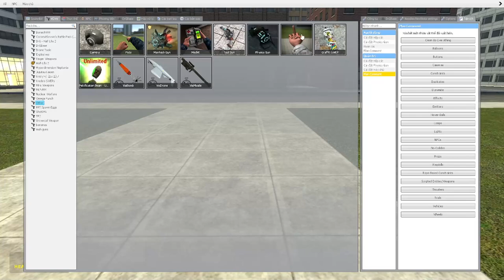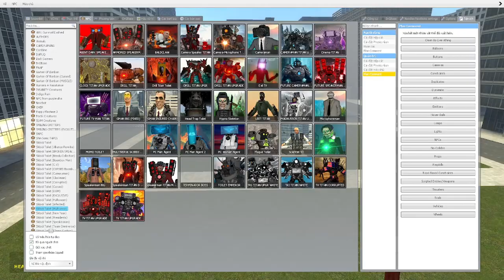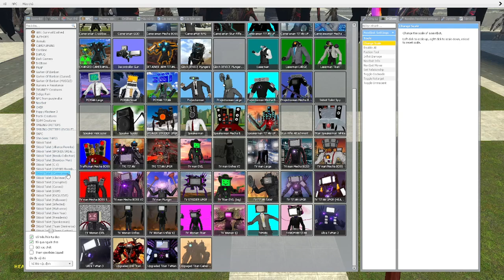skibidi toilet multiverse 165